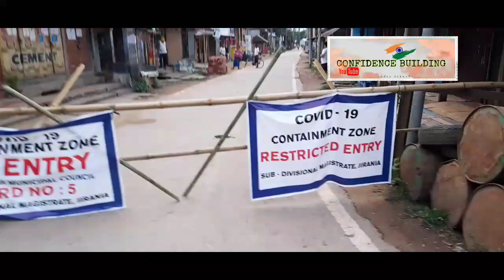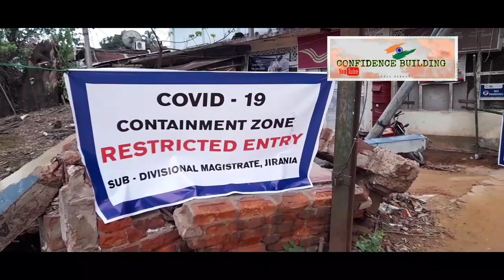রাণীরবাজার CONTAINMENT ZONE ঘোষণার প্রথম দিন